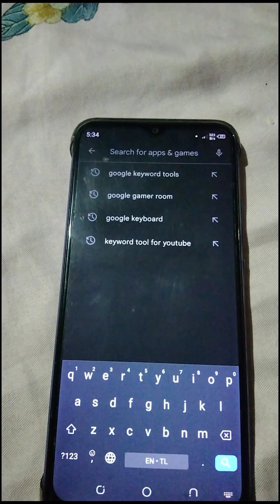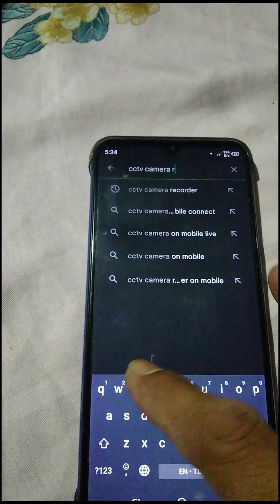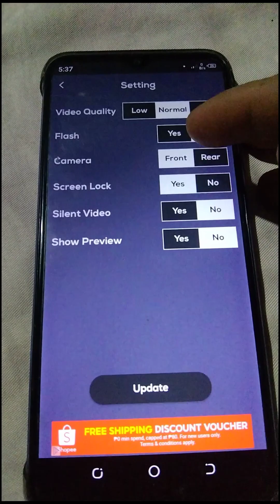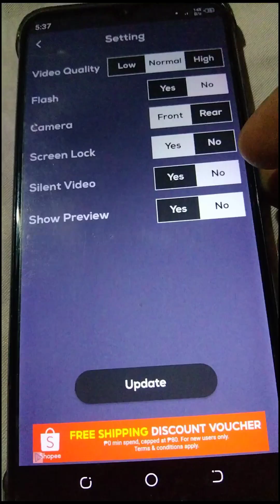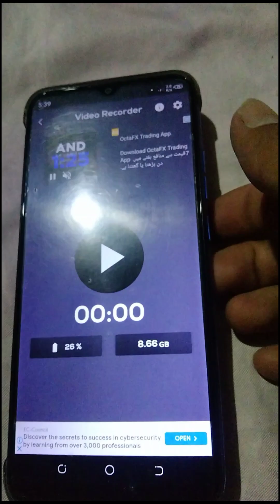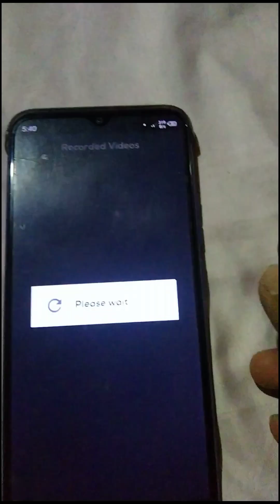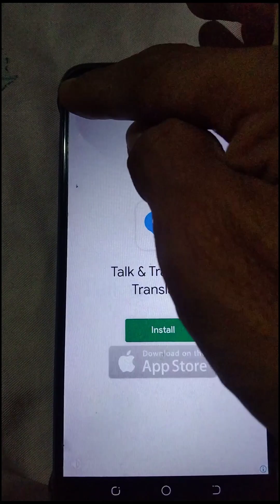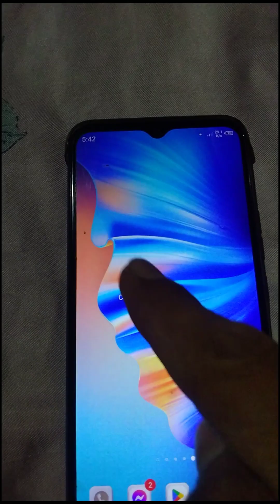Paano Mag Install Ng CCTV Sa Cellphone Mo? (STEP BY STEP TUTORIAL 2023)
Content Creator:JosephTV968

Original content: Important
This video is my original content and I own all rights to it. I used capcut app to edit. Please do another review on this. Thanks for the greetings,